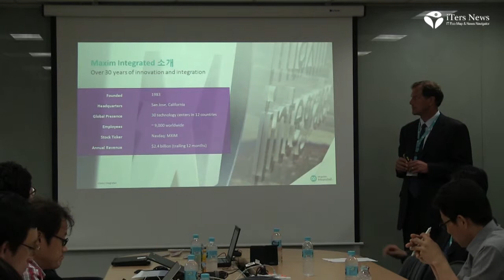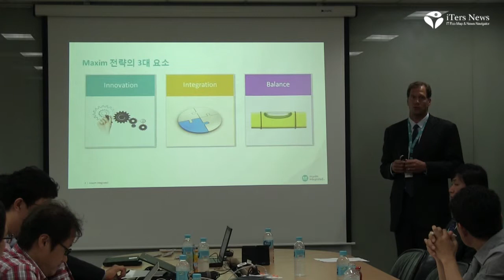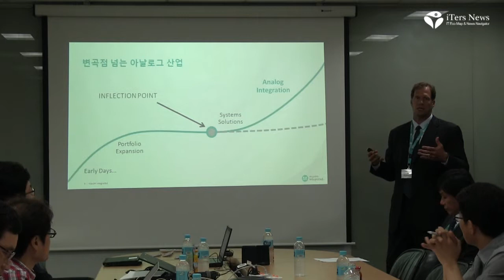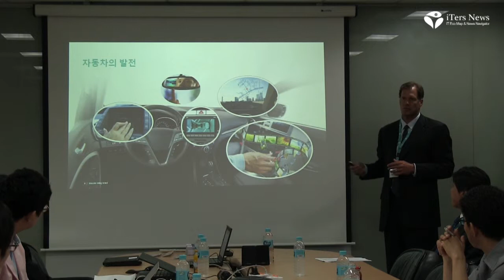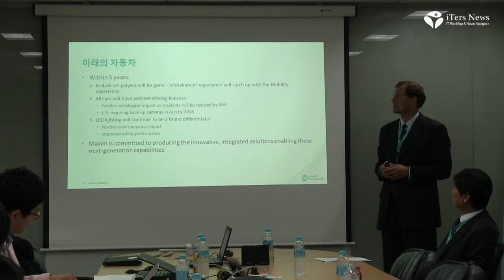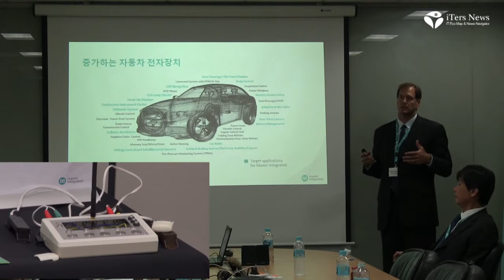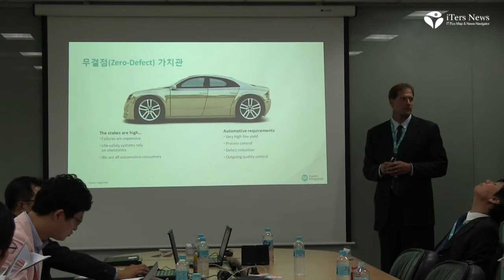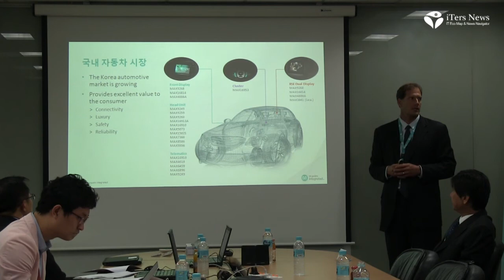Maxim Integrated / 20140619 Press meeting / seoul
As cars get smarter and greener, Maxim Integrated sees market opportunities

(iTers News) - More and more of automotive parts and components are going digital, coming awash in tons of silicon chips. The digitalization of cars is in line with growing market demand for greener and smarter cars, as a growing number of consumers are clamoring for more fuel efficient and a lot safer cars.

Maxim Integrated Products, Inc. sees opportunities in the way that cars are going digital. The San Jose, U.S.-based chipmaker already generates about 10% of its revenue in the automotive market, supplying a wide range of chip solutions from sensors to power management and power supply IC solutions to RF chip solutions.